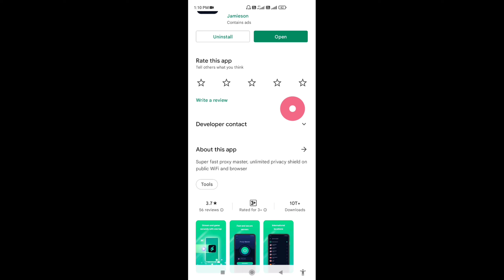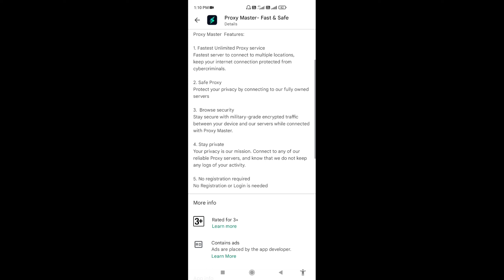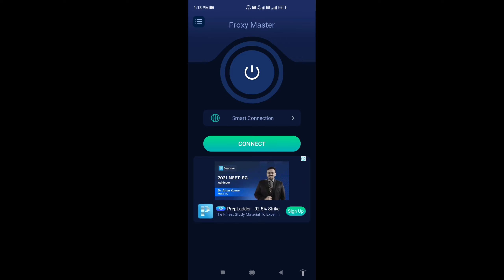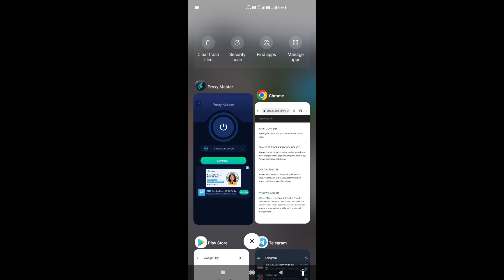Proxy master | proxy master app kaise use kare | How to use proxy master app | Technical Mohsim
proxy master app kaise use kare hindi 2022 | Proxymaster